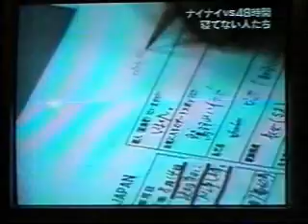In The Water 2002 Part II of III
This is a Video copied off a TV in Tokyo, Japan of the Show 99.
It's a comedy show that includes Ostrich Races, Arm Wrestling, Greased Pig Catching, and In The Water 2002.
In The Water 2002 was a contest where selected guys from countries around the world would compete by standing or floating in a swimming pool for 36 hours with no food or water or breaks.
The last one floating would win 500,000 yen.
I was the USA contestant.
Freezing cold at night and Sunburn hot during the day, four of us survived till the end and split the money, while the guy from China took home the trophy.
The TBS TV station flew my buddy Richard and me to Tokyo, all expenses paid for a week.
I was invited because I was the USA Handathon Endurance champion.
This is part II of III.